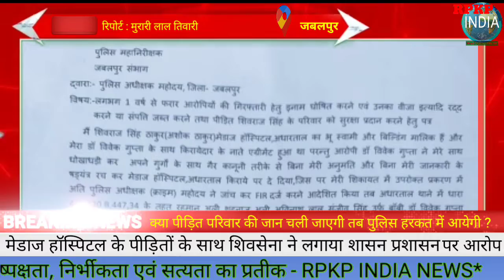मेडाज हॉस्पिटल के पीड़ितों के साथ शिवसेना ने लगाया शासन प्रशासन पर आरोप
*ब्रेकिंग न्यूज: क्या पीड़ित परिवार की जान चली जाएगी तब पुलिस हरकत में आयेगी ? -  कन्हैया तिवारी*

*(जबलपुर)   शिवसेना प्रदेश प्रवक्ता पं कन्हैया रामकृष्ण तिवारी के साथ  पुलिस अधीक्षक कार्यालय में पुलिस महानिरीक्षक के नाम एक पत्र डीएसपी पूनम पांडे को सौंपा जिसमें पीड़ित शिवराज सिंह ठाकुर (अशोक ठाकुर) ने बताया कि मेडाज हॉस्पिटल अधारताल का भू स्वामी और बिल्डिंग मालिक हैं और मेरा डॉ विवेक गुप्ता के साथ किरायेदार के नाते एग्रीमेंट हुआ था परन्तु आरोपी डॉ विवेक गुप्ता ने मेरे साथ धोखाधड़ी कर अपने गुर्गों के साथ गैर कानूनी तरीके से बिना मेरी अनुमति और बिना मेरी जानकारी के षड्यंत्र रच कर मेडाज हॉस्पिटल अधारताल किराये पर दे दिया,जिस पर मेरी शिकायत में उपरोक्त प्रकरण में अति पुलिस अधीक्षक (क्राइम) महोदय ने जांच कर FIR दर्ज करने आदेशित किया , तब अधारताल थाने में धारा 420,120 B,447,34 के तहत रहमान अली, शहनाज़ अली, अविनाश लाल, संजीव सिंह उर्फ बॉबी, डॉ विवेक गुप्ता पर मामला दर्ज हुआ परन्तु उस मामले के सभी 5 पांचों आरोपी आज दिनांक तक फरार हैं जिन्हें ढूंढने का कोई प्रयास नहीं किया गया।
प्रदेश प्रवक्ता कन्हैया तिवारी ने आक्रोश जताते हुए कहा कि इन फरार आरोपियों को तत्काल गिरफ्तार किया जाए, यदि गिरफ्तार नहीं कर सकते हैं तो इनसे पीड़ित परिवार को जान का खतरा है इन्हें सुरक्षा प्रदान की जाए। इन फरार आरोपियों पर पुलिस प्रशासन ईनाम घोषित करे या इनकी संपत्ति जब्त करे तथा फरार डॉ विवेक गुप्ता या अन्य जिनके वीजा है उनके वीजा रद्द कर लुक आउट नोटिस जारी किया जाए । कन्हैया तिवारी ने यह भी कहा कि जब शिवराज सिंह जब भी अपने मेडाज हॉस्पिटल के आफिस में बैठने जाते हैं तो ये नामजद गुंडे उन्हें मां बहन की गंदी गंदी और भद्दी भद्दी गालियां देने लगते हैं और बंदूक एवं चाकू दिखाकर जान से मारने की धमकी देते हैं और विरोध करने पर परिवार सहित को काट कर फेंक देने की धमकी देते हैं । इसकी शिकायत समय समय पर की है परंतु पुलिस बोलती है कि कोई गवाह लेकर आओ जबकि पांच लोगों ने किसी को घेरा है तब कैसे संभव होगा और ऐसे गुंडे बदमाशों के खिलाफ गवाही देने कौन आयेगा। क्या पीड़ित भयभीत परिवार की जान जाने के बाद पुलिस प्रशासन हरकत में आयेगा। ऐसे नामजद आदतन अपराधियों पर या असामाजिक तत्वों पर तत्काल NSA या जिला बदर जैसी गंभीर धाराओं में कार्रवाई करना चाहिए।
    जिला अध्यक्ष शैलेंद्र बारी ने कहा कि उक्त प्रकरण पर शीघ्र न्याय दिलाया जाए और इन भू माफियाओं और हिस्ट्री सिटरों को  गिरफ्तार नहीं किया जाना अत्यंत गंभीर मुद्दा है। यदि इन लोगों को गिरफ्तार नहीं किया जाता है तो  पीड़ित परिवार को सुरक्षा प्रदान की जाए यदि भविष्य में कोई हानि होती है तो उसके जवाबदार यही आदतन अपराधी होंगे क्योंकि जब भी अपने मेडाज हॉस्पिटल के ऑफिस में बैठने जाते हैं तो इनके गुर्गे हमारे केबिन में बिना अनुमति जबरन अंदर घुस कर पिस्तौल,चाकू दिखाकर धमकी देते रहते हैं, जिससे परिवार भयभीत है इसलिए पुलिस प्रशासन या तो सुरक्षा दे या इन फरार आरोपियों को जल्द से जल्द गिरफ्तार करे। शिकायत पत्र के साथ FIR, की कॉपी तथा पुलिस अधीक्षक को सौंपी शिकायत की कॉपी भी सलंग्न कर दी गई । शिकायत सौंपने वालों में पं कन्हैया रामकृष्ण तिवारी प्रदेश प्रवक्ता शिवसेना, शैलेंद्र बारी जिला अध्यक्ष, विकास सराठे नगर अध्यक्ष पिछड़ा वर्ग, तथा पीड़ित पक्ष शिवराज सिंह ठाकुर उपस्थित थे।

*रिपोर्ट : मुरारी लाल तिवारी, जबलपुर*